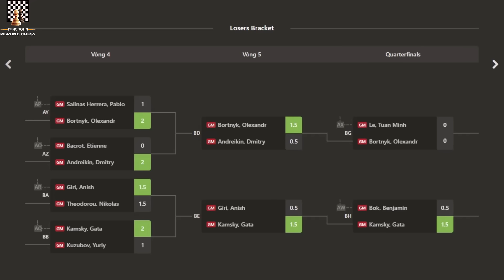Nhánh Thua Generation Cup - 2 Tay Dâng Hậu, Lê Tuấn Minh Dừng Bước Trước Ngưỡng Cửa Thiên Đường...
Hello, xin chào các bạn, mời các bạn theo dõi trận đấu tứ kết nhánh thua, siêu giải Julius Baer Generation Cup 2023 - Giải đấu thứ 5 thuộc chuỗi siêu giải Champion Chess Tour 2023 giữa kỳ thủ số 3 Việt Nam Lê Tuấn Minh, và cựu thần đồng Ukraine Olexandr Bortnyk